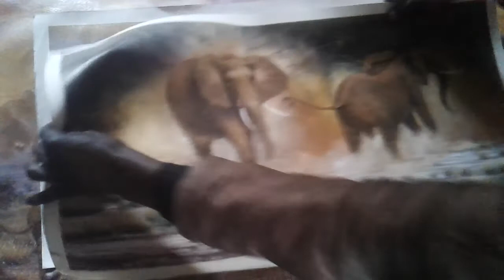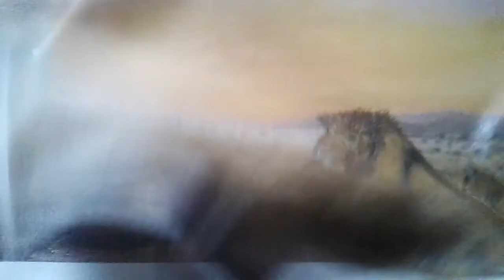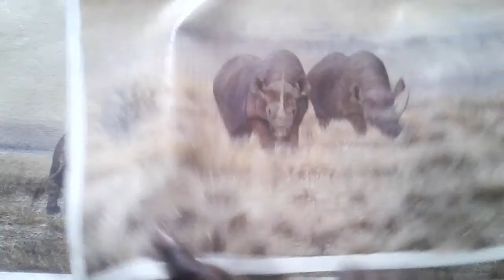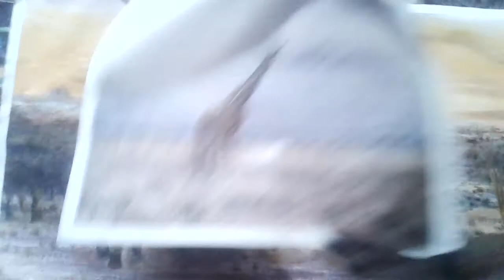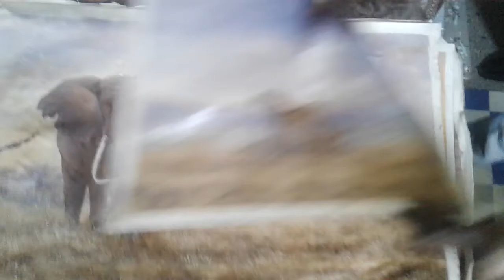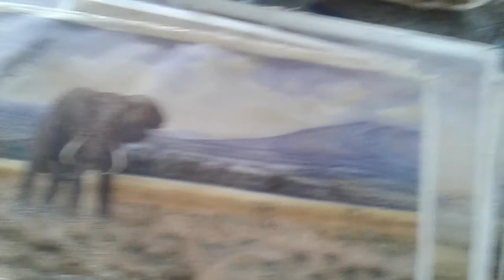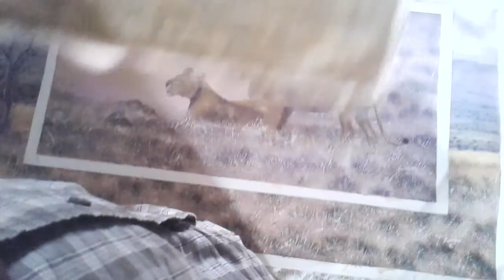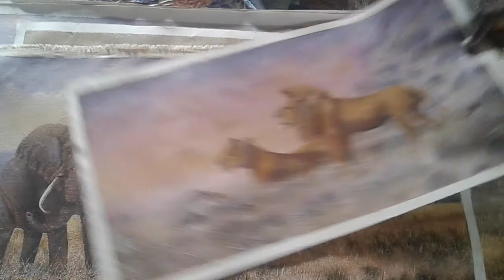My Art for Wildlife Conservation: for those who love Nature/flora and Fauna.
I paint for you..whatever you love in nature. Landscapes and seascapes. .Landscape setter for every home. Wall finishes and screen printing